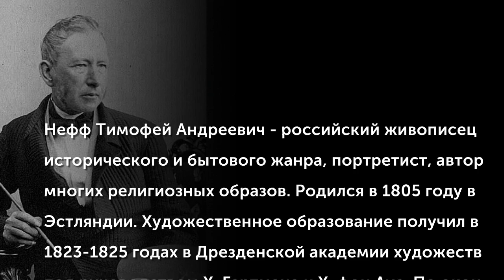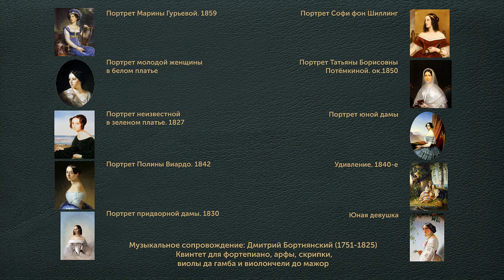Нефф Тимофей Андреевич (1804-1876)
Нефф Тимофей Андреевич - российский живописец исторического и бытового жанра, портретист, автор многих религиозных образов. Родился в 1804 году в Эстляндии. Художественное образование получил в 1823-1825 годах в Дрезденской академии художеств под руководством Х. Гартмана и Х. фон Ауе. По окончании обучения в Германии Нефф совершил поездку в Италию, где изучал произведения Рафаэля, Тициана, Микеланджело и других великих мастеров. В 1826 году Нефф прибыл в Санкт-Петербург и достаточно быстро приобрел известность в столичных кругах, благодаря исполненным портретам сановных лиц высшего общества и картинам в духе высокого классицизма.
(Музыкальное сопровождение: Дмитрий Бортнянский (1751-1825)  Квинтет для фортепиано, арфы, скрипки, виолы да гамба и виолончели до мажор)